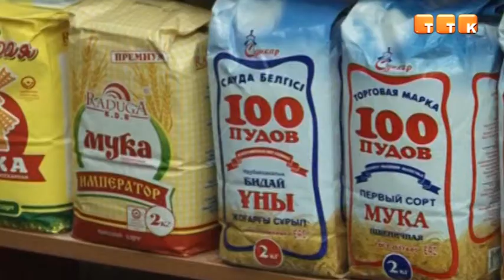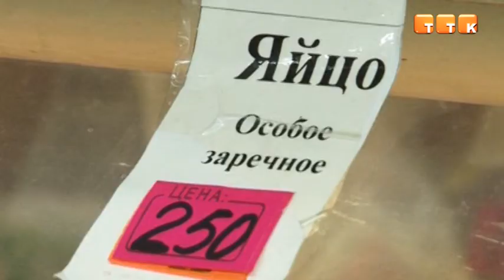В Темиртау продолжается борьба с высокими ценами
По данным отдела предпринимательства, для сохранения экономической стабильности в городе с начала года проведено 16 социальных ярмарок, что позволило жителям Темиртау значительно сэкономить свои деньги, так как цены на ярмарках, как правило, ниже среднерыночных на 15%.